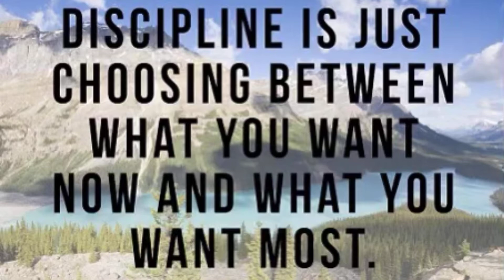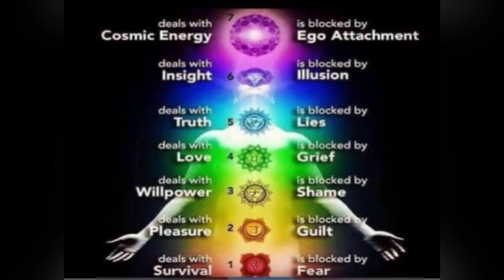Kratom addiction and I started to fall off in recovery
. I gave the pack away. Haven’t drank or drugged in 106.. going to be ok... as long as I don’t drink/ drug. Now If I can stop BINGING when I break my intermittent fast and meditate more often I’ll “be good” gosh, I’m a sick puppy..

I just find it amusing that my brain will allow me to do ALL THIS SHIT that is “hard”, (gym work/ meetings ...
- that most people dont want to, but trick me into repeating the same bad habits that are “easy” ... that I don’t really vibe with anymore . But I guesss my reptile brain does... 🧠 ☠️🤔 oh well, the breathwork makes It difficult to smoke LIKE I USED TO- so WE’LL GET THERE FAMILY !🙏🏻 UPDATE- almost 2 weeks since I smoked or vaped. 😁

 Next step - meditation each day. Still going Into Naure each day and doing the breathwork so we’ll see If that helps cravings 🤔

Also, I lows, today makes 99 days babyyy!!! working step 1 for 2 weeks now- homework assignments included)
Tick-tock:(It’s not Recommended Unless one has the discipline to use It for GOOD!)

Now free from  All mood or mind altering substances (except sugar and caffeine) -  now I am shedding nicotine. as of tonight, and I won't have guilty feelings if I slip. However, I believe I am really done this time.
I know I have some serious gratitude. Mainly for being past the Kratom weed and the alcohol withdrawals. And I guess now nicotine and sugar  is the next hurdle! free from All mood or mind altering substances. My dream recall is amazing.

I Am Sober is an ad-free motivational companion app for tracking your sobriety. Check it out here:

click these resources to heal thyself:
every addiction group you can imagine (and online meetings with ZOOM)

-support me in a way that doesn't FEEL like supporting me (for the same cost)- by clicking these amazon links and spending on there instead of on addictions!

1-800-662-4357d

MYSTERIOUS PARADOXES

Such is the paradox of A.A. regeneration: strength arising out of complete defeat and weakness, the loss of one's old life as a condition for finding a new one.